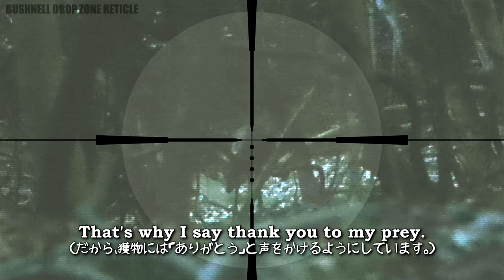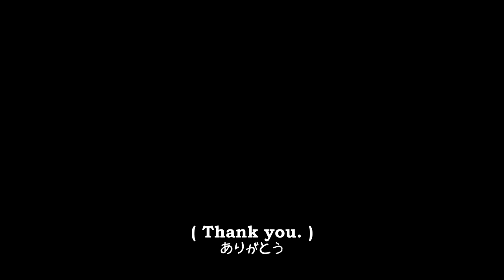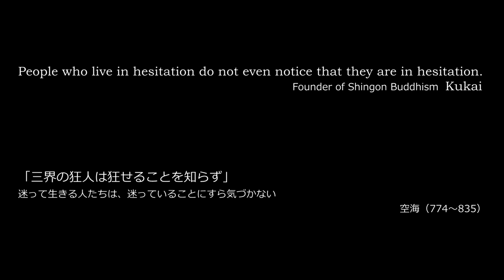9 KILL SHOTS - Deep in the mountains! stealth hunting [JAPAN] - [English version] predator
This is a video of Japanese stealth hunting and hunting with dogs. The Japanese view of life and death regarding hunting is also understood.

Shinobi hunting is also called ninja.
Please take a look at stealth hunting, which is also called ninja.

Japan stealth hunting#howto